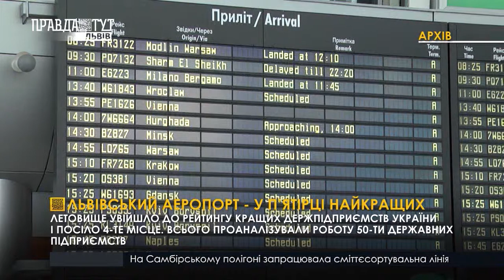Львівський аеропорт - у п’ятірці найкращих. ПравдаТУТ Львів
Львівський аеропорт - у п’ятірці найкращих. Летовище увійшло до рейтингу кращих держпідприємств України і посіло четверте місце. Обійшов аеропорт ім. Данила Галицького всі інші летовища, зокрема, Міжнародний аеропорт «Бориспіль». Всього у дослідженні проаналізували роботу 50-ти державних підприємств. Рейтинг укладали з огляду на звітність 2017 року. Експерти оцінювали фінансову стійкість установ, загальну вартість активів, ліквідність, рентабельність, леверидж і діяльність. Нагадаємо, минулоріч  Міжнародний аеропорт «Львів» перевіз півтора мільйони пасажирів.